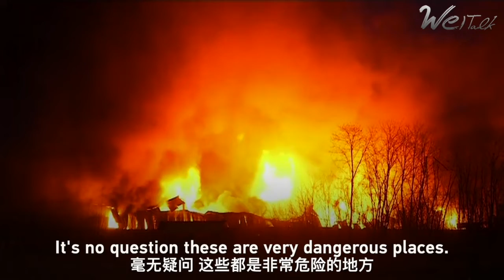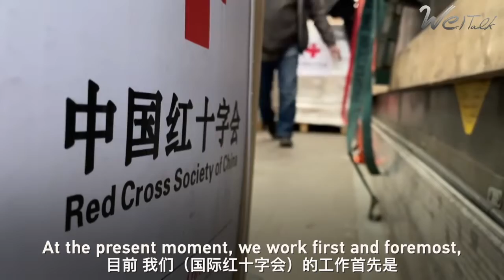President of ICRC on Aid to Ukraine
President of ICRC Peter Maurer told CGTN Host Tian Wei that the ICRC will spend 250 million Swiss Francs to aid the Ukrainian humanitarian crisis. It will bring in the pipeline of goods and increase cash contributions to displaced populations.